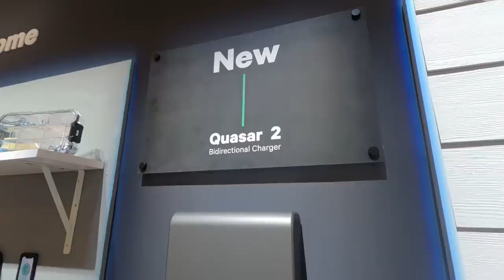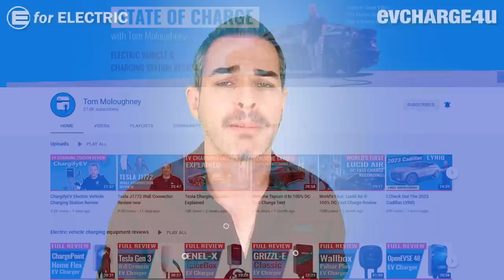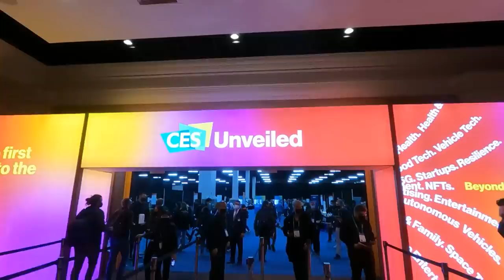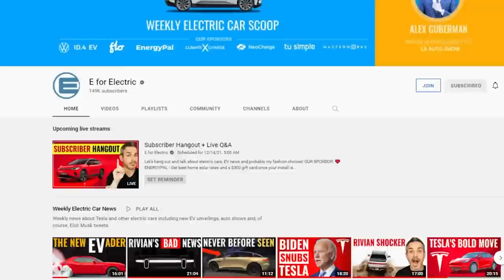Electric Truck Rivalry Heats Up | EV News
Full coverage of electric car news at CES 2022 including the Chevy Silverado EV unveiling, the comparison to Ford F-150 Lightning, including commentary from Forbes contributor Tom Moloughney plus other electric car news from CES including Togg, VinFast, TuSimple, Fisker and others!